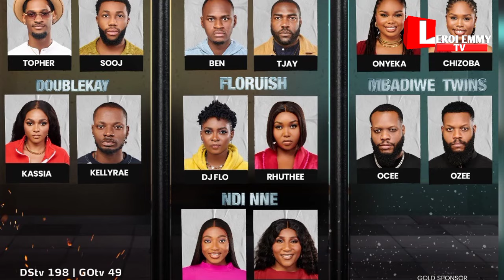BBNAIJA: See the Relationship Between the Bbnaija Pairs and How Big Brother Picked the Housemates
The highly anticipated Big Brother Naija season 9 tagged “No Loose Guard” has officially kicked off, and the spectacular house is already buzzing with energy as the housemates embark on their journey to fame and fortune.
This season’s surprising twist introduces pairs into the mix, promising a thrilling blend of competition, collaboration, and unexpected drama. With 14 pairs – including two sets of twins, a married couple, besties, gym bros, and even a niece and aunt – the dynamics are sure to be explosive. And in this video, we bring to you the amazing relationship between every pair in the house. Starting from the

1. **Zinwe**:

Zinwe (Zion and Chinwe):
This duo consists of Zion and Chinwe. They were the first pair introduced to the audience and are expected to bring intriguing energy to the house.

They are a couple who have been dating for six months. Chinwe (30) Beauty and Skincare EntrepreneurOrigin: Imo State while Zion (26) Model and Fashion DesignerOrigin: Edo State
These two lovebirds met on the eve of a mutual friend’s bachelor party but didn’t talk until after the party moved to the club.